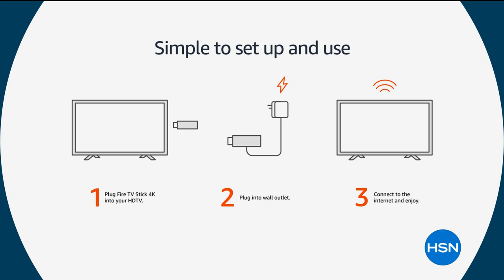Amazon 2pack Fire TV Stick Media Streamers with Alexa Vo...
Amazon 2pack Fire TV Stick Media Streamers with Alexa Voice Remotes
With the Amazon Fire TV Stick 3rd Gen, you get 50% more powerful streaming than the previous generation. And it gives you convenient TV controls, simplifying your streaming with power, volume, and mute buttons in a single remote. With more power, it delivers quick app starts and fast streaming in Full HD. Feel scenes come to life with immersive Dolby Atmos audio on select titles, including Prime Video, Netflix, and Disney+, when connected to compatible soundbars and home audio systems. Just press and hold the voice button and ask Alexa to find, launch and control content. Dedicated power, volume and mute buttons let you control your compatible TV, soundbar and receiver. Plus, Alexa can switch to cable and control supported smart home devices.

    2 Fire TV Sticks (3rd Gen)
    2 Alexa voice remotes (2nd Gen)
    2 USB cables and power adapters
    2 HDMI extenders
    4 AAA batteries for remotes, 2 each
    2 Quickstart guides
    Manufacturer's 90day limited warranty for each

Bundled Goodies

    2 Avanquest Fun Selection Gold 3 vouchers that each include LiveXLive Plus 1year membership, Daily Burn Premium 2month service and History Vault 3month service